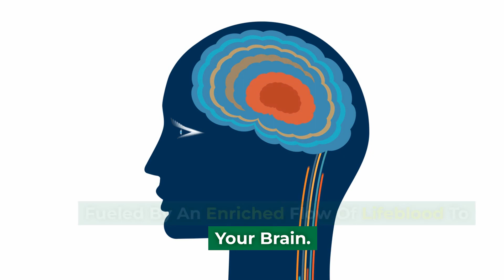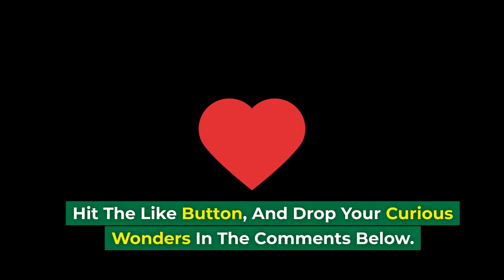Ginseng: What Happens If You Take ginseng everyday?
Ginseng: Dive into a transformative journey with Ginseng, the ancient root renowned for its revitalizing powers. From rekindling energy, soothing stress, bolstering immunity, and sharpening your cognition to enriching skin health and invigorating sexual wellness, Ginseng unveils a spectrum of health benefits.

Explore how this natural marvel harmonizes your blood sugar levels and unfolds a realm of vitality that can change your life. Embark on this Ginseng journey and witness an enriching tapestry of wellness unfold each day.